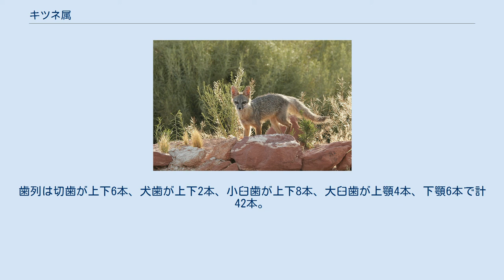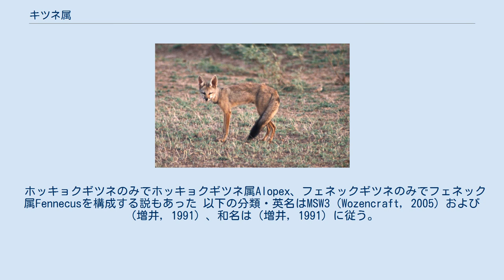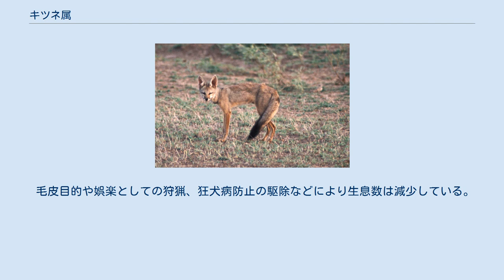キツネ属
キツネ属（キツネぞく、Vulpes）は、食肉目イヌ科に含まれる属。
 アフリカ大陸、北アメリカ大陸、ユーラシア大陸、日本 最小種はフェネックギツネで体長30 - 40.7センチメートル、尾長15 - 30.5センチメートル、体重1 - 2キログラムと本属のみならずイヌ科最小種。
尾は長く、ふさふさとした体毛で被われる。
 頭骨の額は盛り上がらず、やや凹む。
耳介は三角形の種が多い。
収縮した瞳孔は針状。
口吻は細長く尖る。
歯列は切歯が上下6本、犬歯が上下2本、小臼歯が上下8本、大臼歯が上顎4本、下顎6本で計42本。
肛門の周囲（肛門腺）や尾の基部背面（尾腺）にある臭腺が発達する。
乳頭の数は6 - 12個。
 ホッキョクギツネのみでホッキョクギツネ属Alopex、フェネックギツネのみでフェネック属Fennecusを構成する説もあった 以下の分類・英名はMSW3（Wozencraft, 2005）および（増井, 1991）、和名は（増井, 1991）に従う。
 森林、草原、砂漠、ツンドラなどの様々な環境に生息する。
少なくとも一部の種では家族群を形成したり、同じ巣穴の使用、子育てを手伝う個体の存在が確認されている。
 食性は雑食、昆虫、鳥類、小型哺乳類、動物の死骸、果実などを食べる。
小型哺乳類を跳躍し、上から押さえつけて捕えることもある。
成獣は獲物を咥えたまま運搬し幼獣に与える。
1回に1 - 25頭の幼獣を年に1回だけ産む。
 毛皮目的や娯楽としての狩猟、狂犬病防止の駆除などにより生息数は減少している。